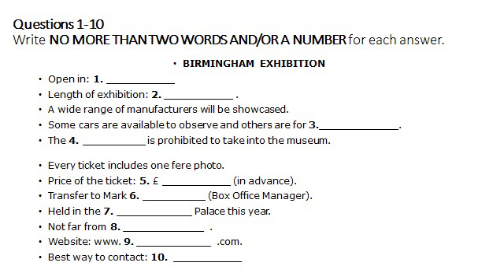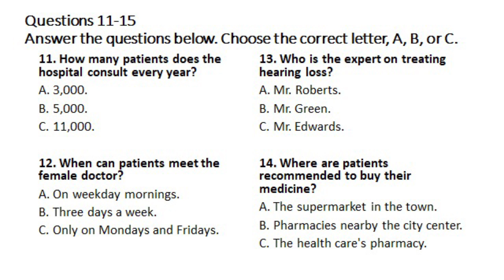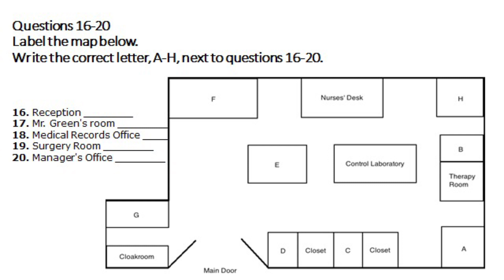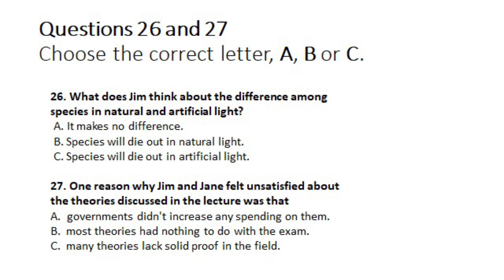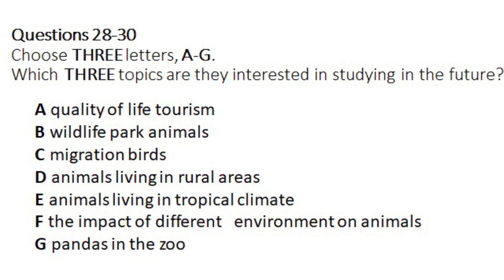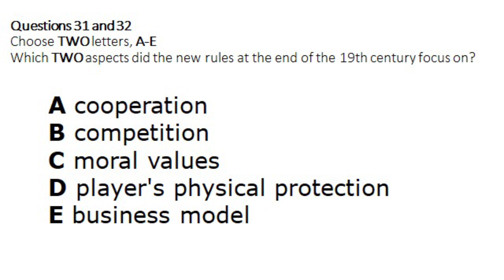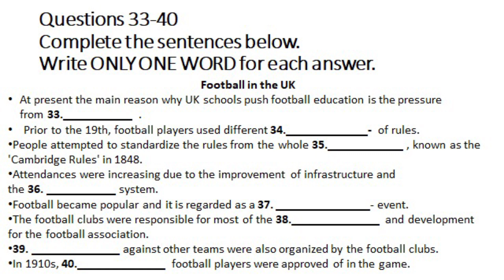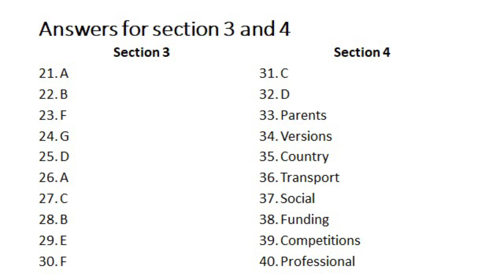IELTS Listening Test Practice 1-IELTS Exam-IELTS Preparation-IELTS Material-IELTS 9Bands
This IELTS listening practice video is designed to help individuals improve their listening skills for the IELTS exam. The video includes a variety of listening exercises, such as multiple choice questions, note-taking, and gap-filling activities, which are similar to the types of questions that will be on the actual exam.

The video features a range of accents and speakers to simulate real-life listening scenarios that test-takers may encounter during the exam. The exercises also cover different topics, such as academic lectures, interviews, and conversations, to provide a diverse range of listening material.

Throughout the video, there are pauses to allow viewers to answer the questions and check their answers. There is also a section at the end of the video that provides explanations and tips for improving listening skills.

This IELTS listening practice video is ideal for anyone preparing for the IELTS exam or for those who simply want to improve their listening skills in English.